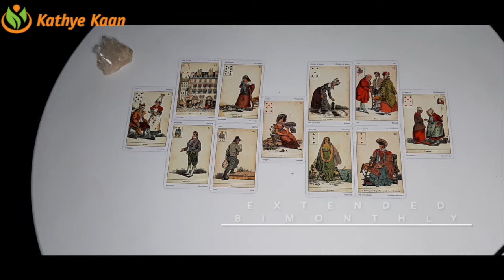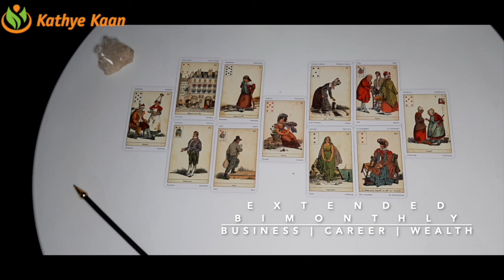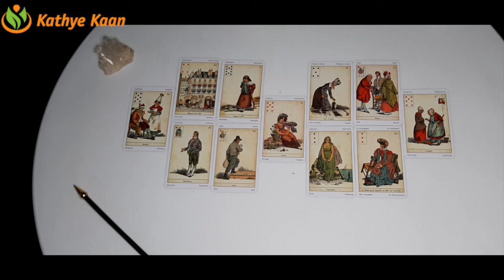PISCES Bi MONTHLY BUSINESS CAREER FINANCE MONEY WEALTH ~ TAROT READING DECEMBER 2020💫☸️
PISCES DECEMBER 2020 Bi-MONTHLY BUSINESS CAREER WEALTH TAROT READING HOROSCOPE

Kathye